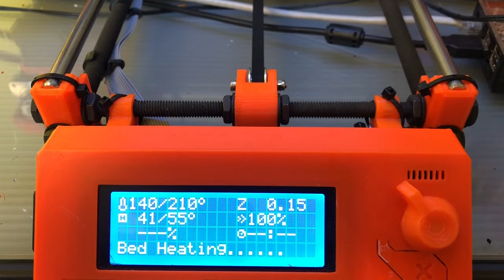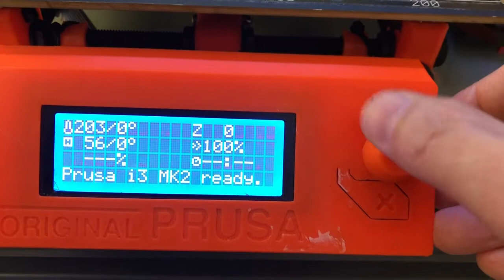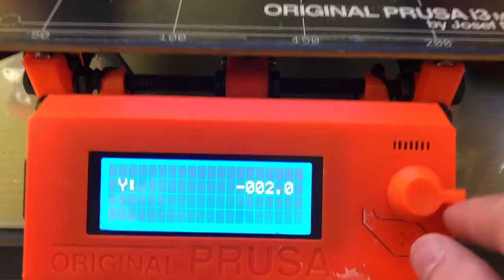Prusa i3 Mk2 Bed Leveling Failed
Before every print, the printer does an X/Y calibration. It moves from point 9 through to point 1, then if all goes well, it starts the print. However, mine stops before reaching point #3. It appears that it loses track of its Y location during this operation.